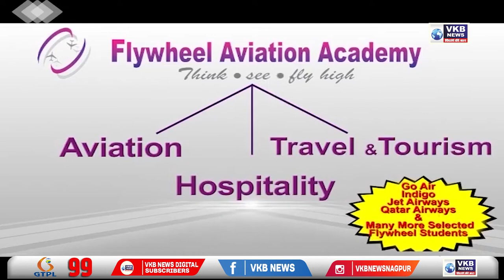आगामी काळात विदर्भातल्या काही जिल्ह्यात पाऊस पडण्याची शक्यता